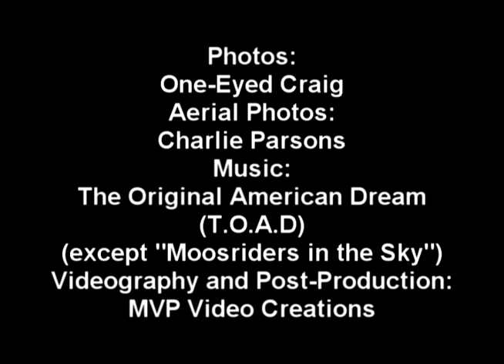2011 Blessing of the Bikes Photo Montage